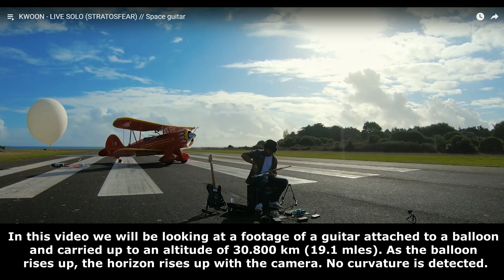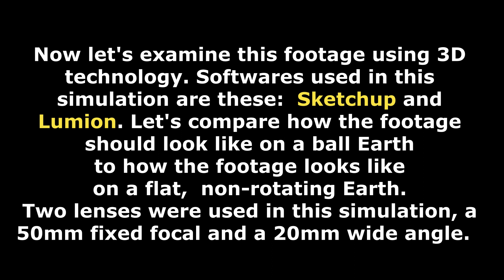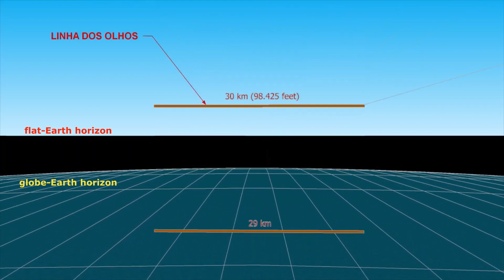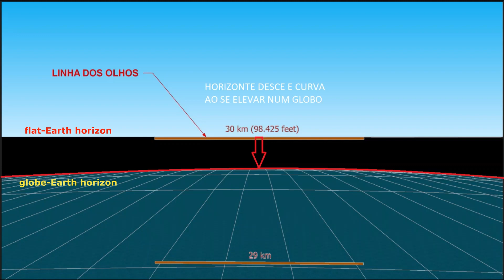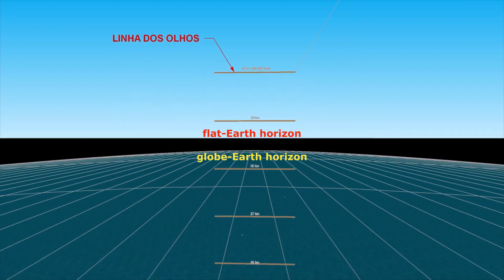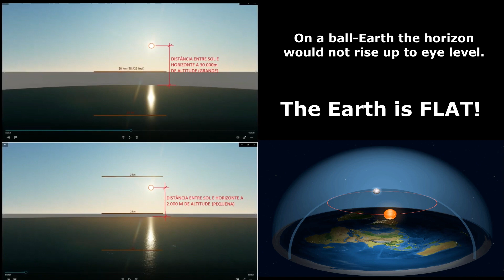Guitar Sent to Stratosphere proves FLAT EARTH